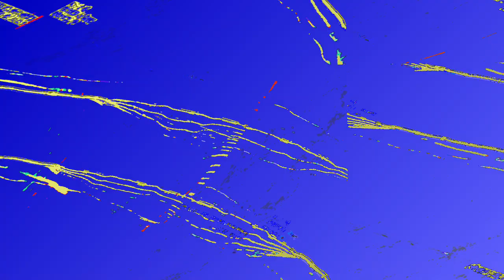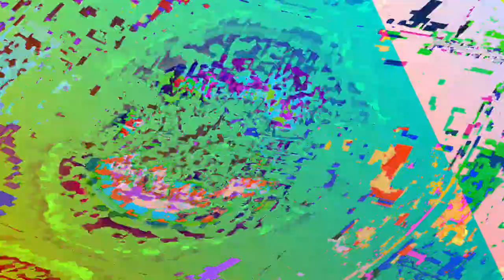[EPILEPSY WARNING] Movie 23 06 06 10h50m54s